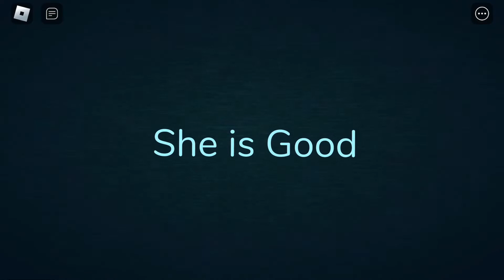I Died To Anya In Doors(Guiding light generator)